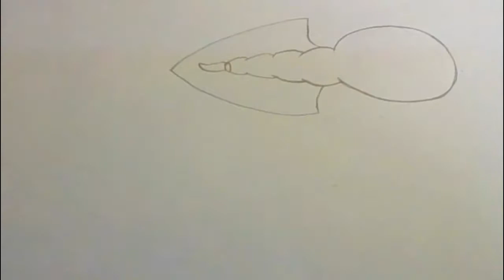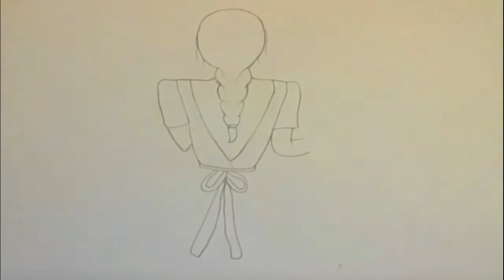a beautiful girl with flowers bouquet drawing | Diya malook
hello everyone how are you all ? . I hope that you all are doing well by the grace of God i'm also very good by the Grace of Almighty God ..so in this video i'm gonna sharing with you a beautiful girl drawing drawing flowers bouquet so I hope that you like this video ..thank you soo much for watching God bless you all..